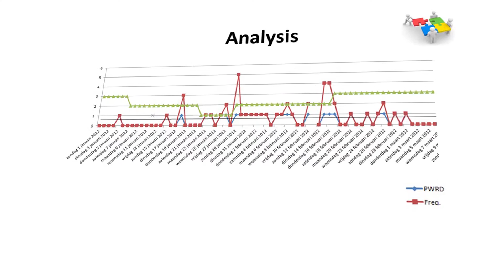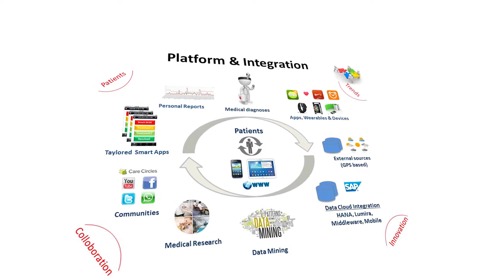SAP Code4Good Hackathon - thema #3: Zorg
Ben jij een creatieve developer? Aanstormend code-talent? Of freelance datatovenaar? Hou je van een pittige uitdaging met een keiharde deadline? En wil je een bijdrage leveren aan belangrijke maatschappelijke thema’s? Neem dan deel aan onze Code4Good Hackathon van 26-27 februari waarbij je in 24 uur een werkend prototype bouwt van een maatschappelijk relevante applicatie op het SAP HANA Cloud Platform.